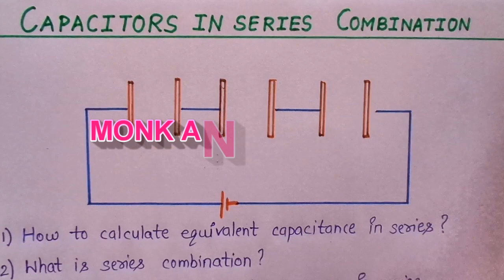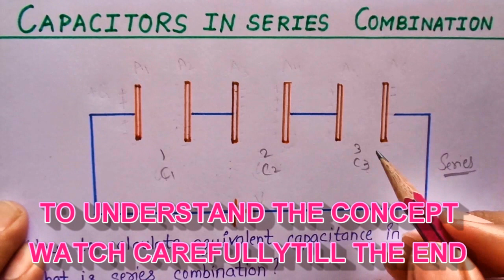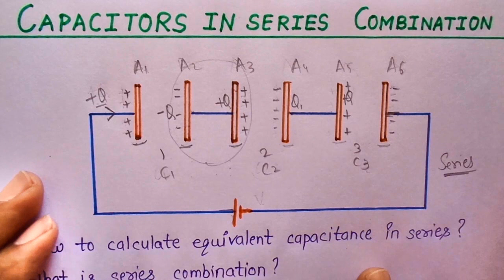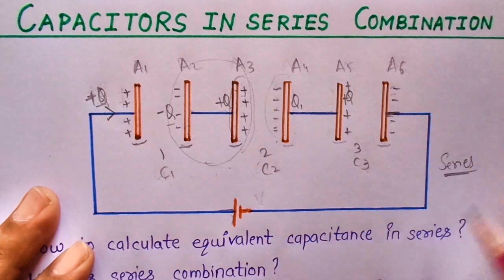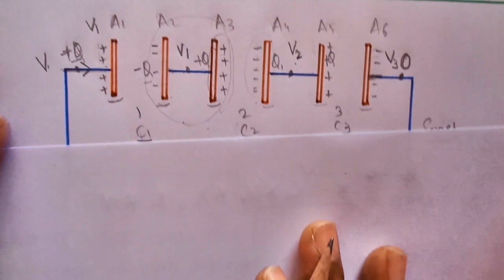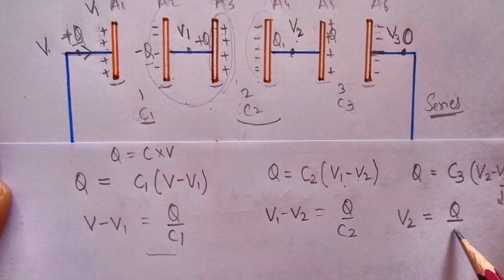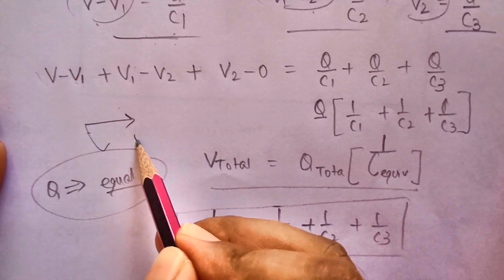CONCEPT OF SERIES COMBINATION II CAPACITORS IN SERIES II CLASS 12 PHYSICS II EQUIVALENT CAPACITANCE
THIS VIDEO PROVIDES  YOU THE CONCEPT BEHIND THE COMBINATION OF CAPACITORS IN SERIES .CONCEPT OF SERIES COMBINATION II CAPACITORS IN SERIES II CLASS 12  PHYSICS II EQUIVALENT CAPACITANCE